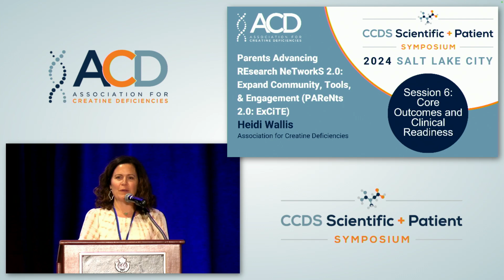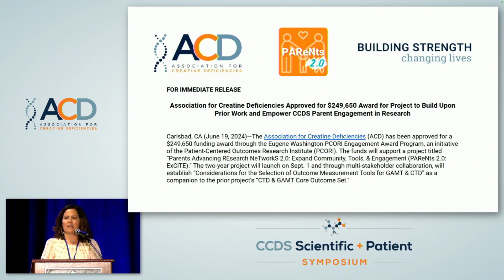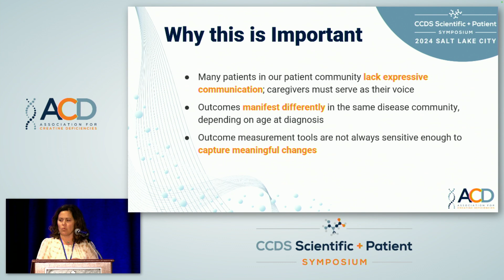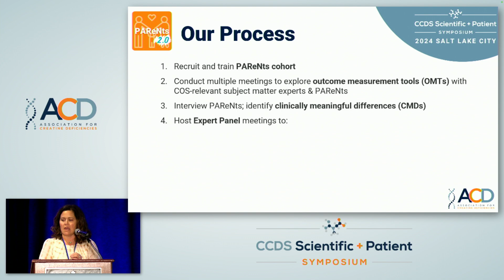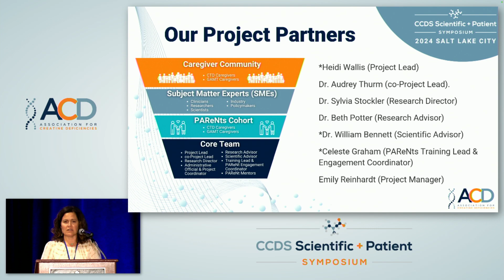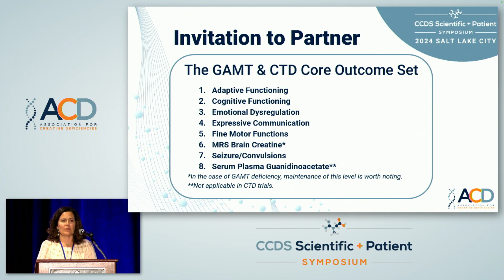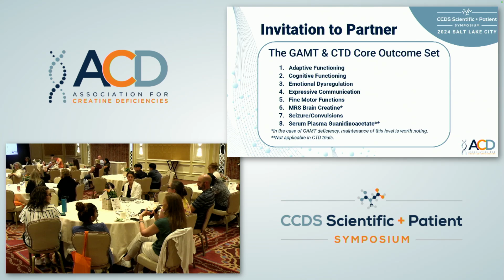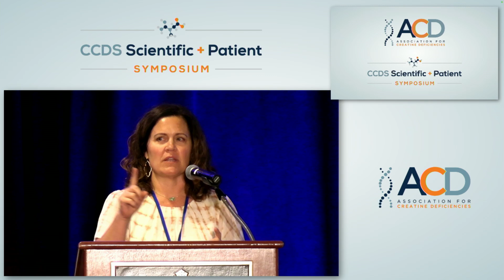2024 - Heidi Wallis - Parents Advancing REsearch NeTworkS 2.0: Expand Community, Tools, & Engagement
2024 CCDS Scientific & Patient Symposium
Session 6: Core Outcomes & Clinical Readiness

Emily Reinhardt: The CreatineInfo Patient Registry: Updates and Utilizing the Core Outcome Set (COS) to Shape Future Surveys and Prepare for Clinical Trials

Heidi Wallis: Parents Advancing REsearch NeTworkS 2.0: Expand Community, Tools, & Engagement (PAReNts 2.0: ExCiTE)